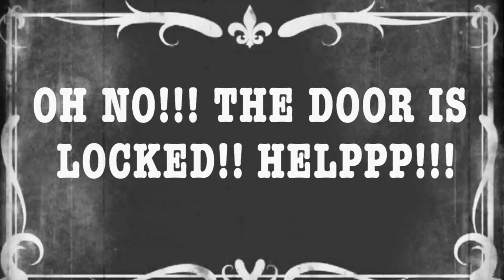Mondays Silent Film - 2016 WTHS Digital Productions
Originally filmed in January of 2016, this film depicts the ever exhausting challenge of getting to school on time. Extreme Productions.